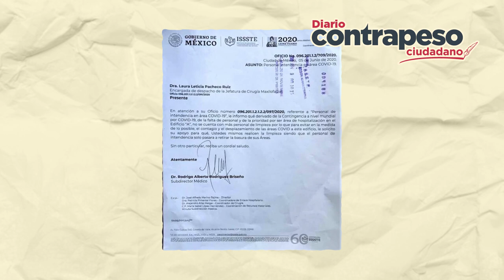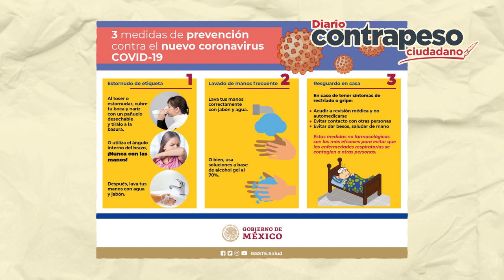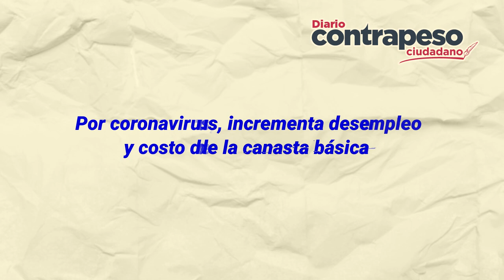Sube el desempleo y los costos de la canasta básica | Top de Noticias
Como consecuencia de la pandemia del virus SARS-CoV-2, la pérdida de empleos se ha vuelto una constante., pero lo peor es  que el costo de la canasta básica alimentaria también sigue al alza.